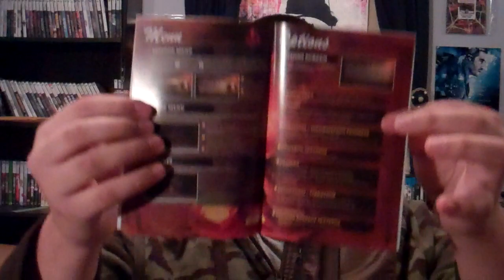Asura's Wrath - Unboxing